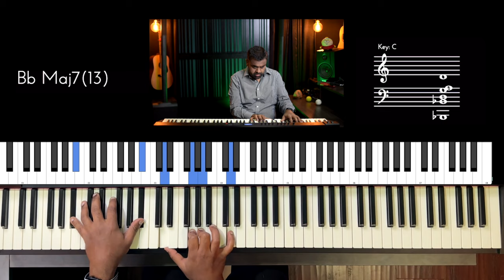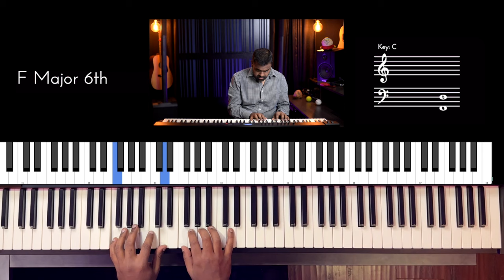Riff #3050 - Jason Zac